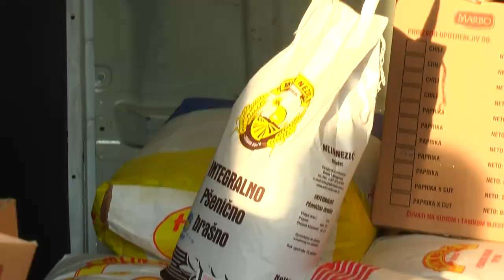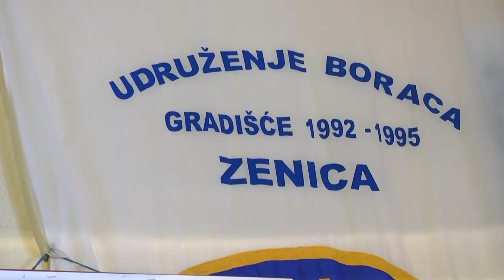POMOĆ MIGRANTIMA IZ GRADIŠĆA KOD ZENICE - 2018.- MUHAREM OKAN (IML TV)